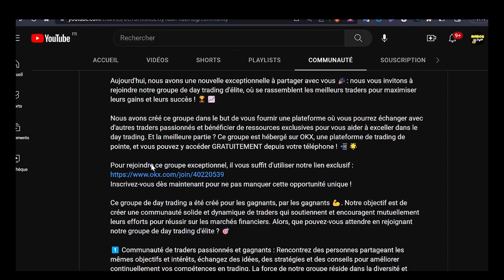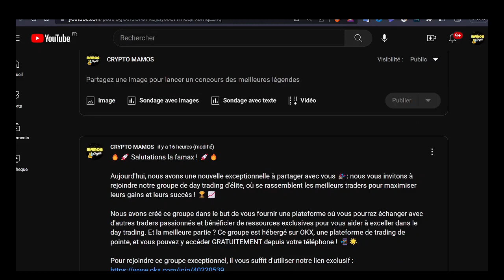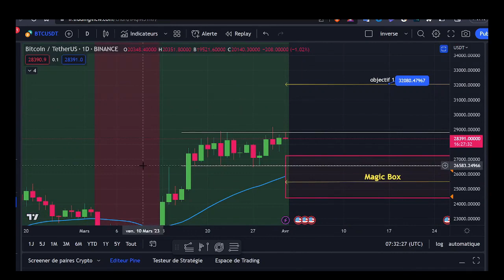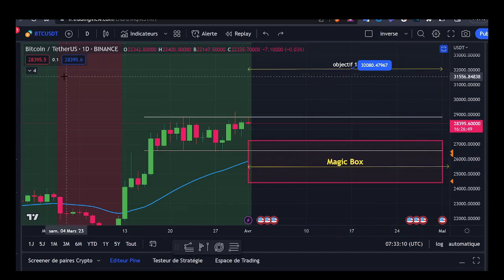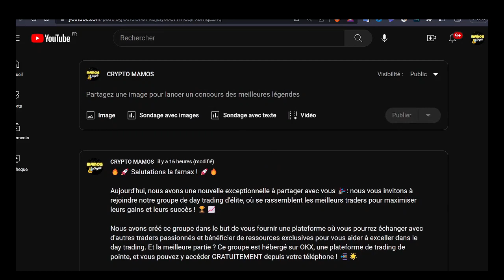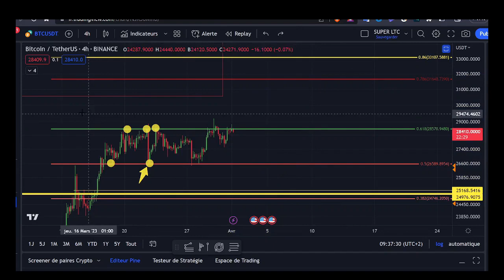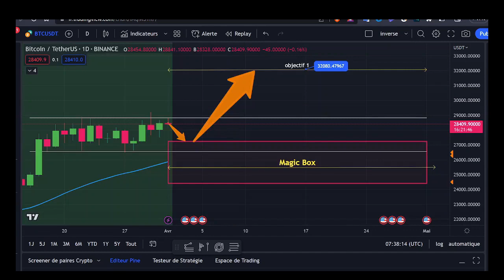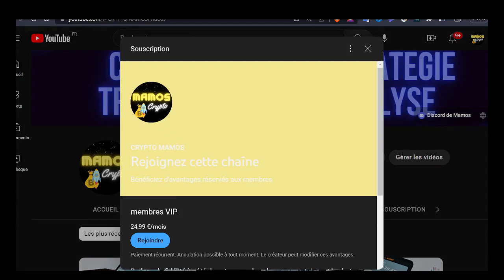🚨CRYPTO: BITCOIN 🚀🥳 [ANALYSE BTC] 🚨VIDEO A VOIR ABSOLUMENT! DES CHOSES INCROYABLES ARRIVENT !!!! 🤔🥵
🚀 Si vous êtes passionné par le monde des cryptomonnaies, vous devez absolument découvrir OKX, la plateforme d'échange de cryptomonnaies la plus sûre et efficace du marché. 💰

Avec OKX, vous pouvez trader des centaines de cryptomonnaies et de produits dérivés en toute confiance et sécurité. 🔒 Mais ce n'est pas tout ! Si vous passez par mon lien de parrainage 👇👇👇
 vous pourrez bénéficier de bonus incroyables et accéder à un groupe privé exclusif où nous partagerons nos analyses, nos stratégies et nos astuces pour optimiser vos investissements. 💸💡

Rejoignez-nous dès maintenant sur OKX et profitez de l'expertise de notre communauté pour maximiser vos gains ! 💪 N'oubliez pas de passer par mon lien de parrainage pour bénéficier de tous les avantages exclusifs. Inscrivez-vous en quelques clics et commencez à trader sur OKX ! 📈

c'est une analyse sur le btc eth  et les CRYPTO en général, comme BNB XRP ou SHIBA et pourquoi on peut aller a 10 000$ sur btc , mais aussi que les choses ne sont pas si simple et que cela pourrait etre un PIEGE ?  analyse novembre btc eth crypto